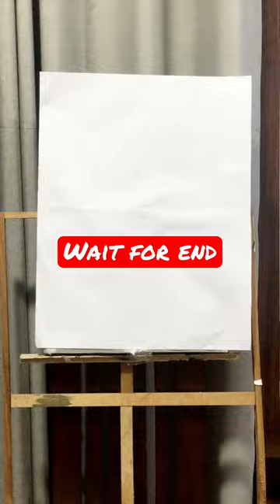Wait for end , upside down painting